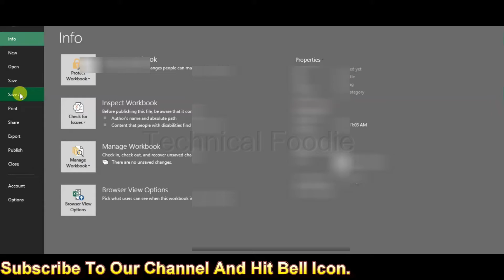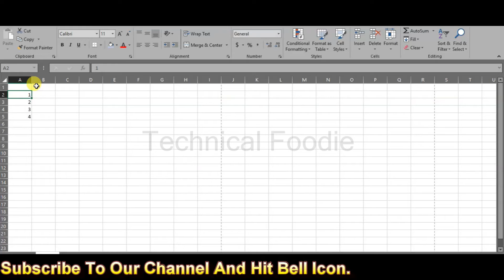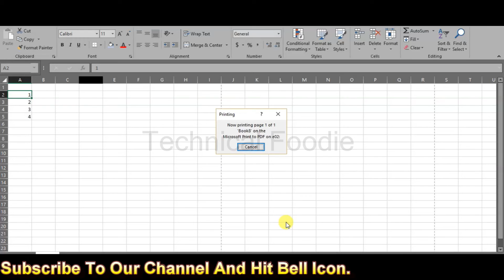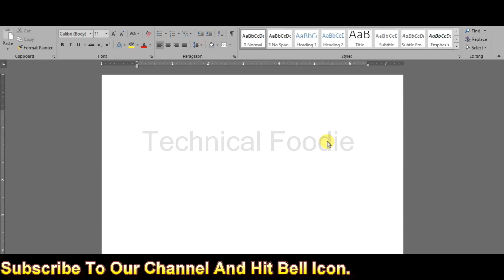How to convert Excel, Word and power point file in PDF without any software with audio fix